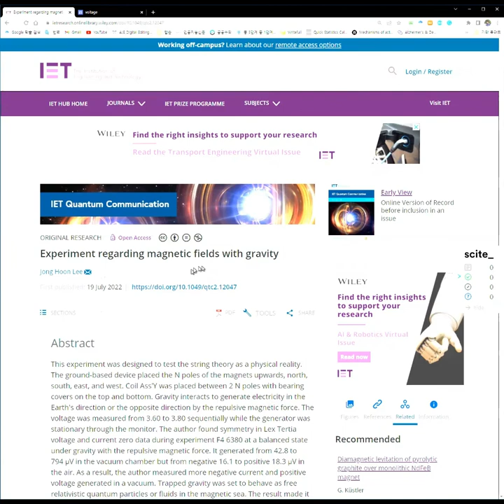중력이 전기로 바뀔까?